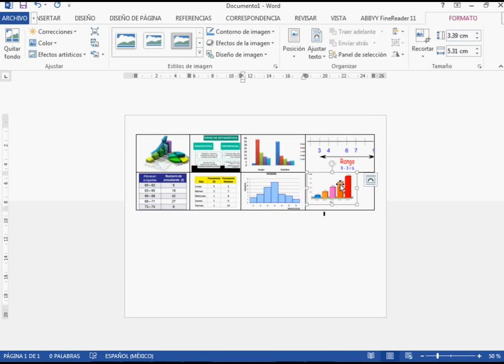insertar imagenes en tabla y cambiar tamaño de imagen